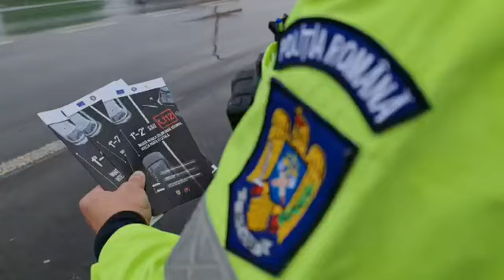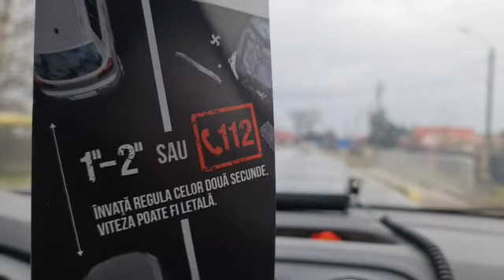Poliția în acțiune!!! Activitate de prevenire a evenimentelor rutiere!(1)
Poliția în acțiune!!! Activitate de prevenire a evenimentelor rutiere!